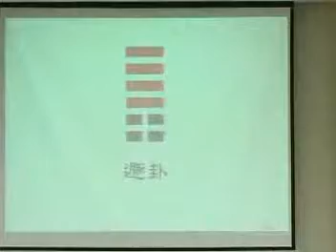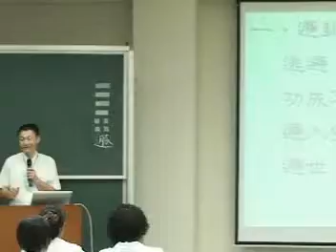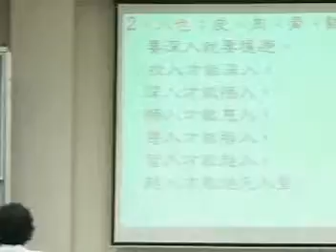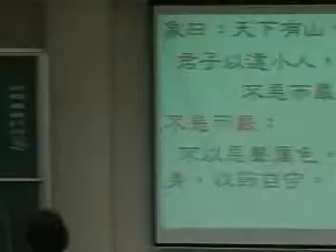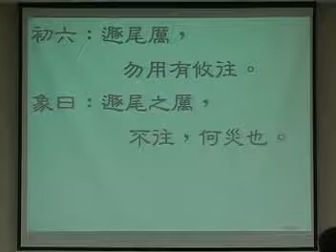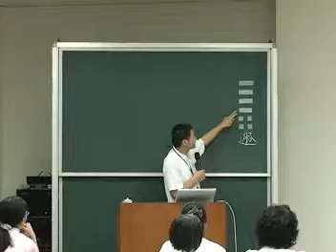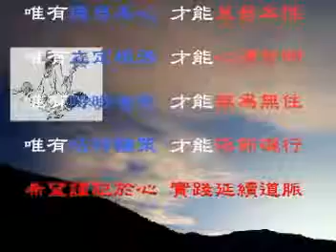易道心法經文班 073遯卦